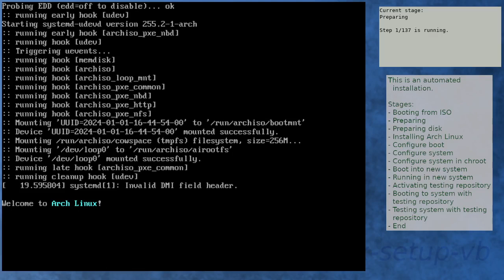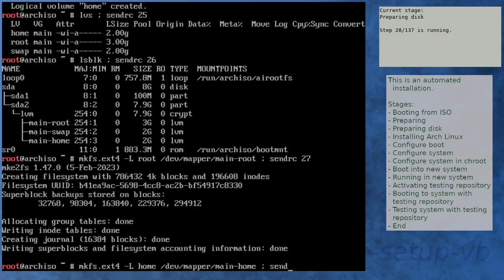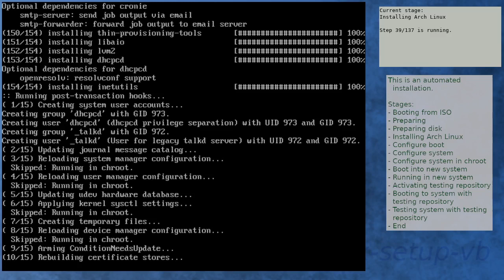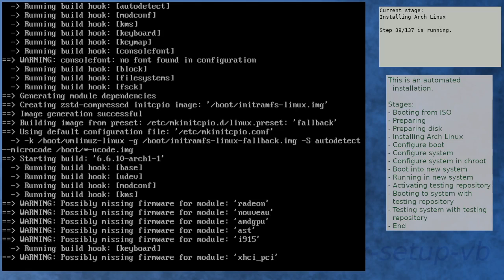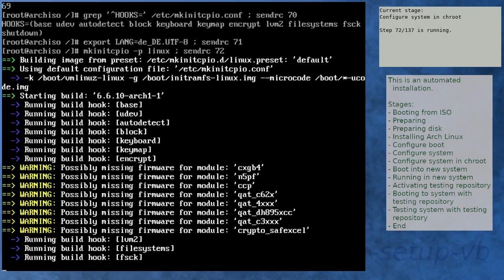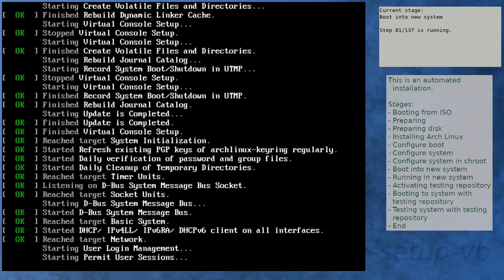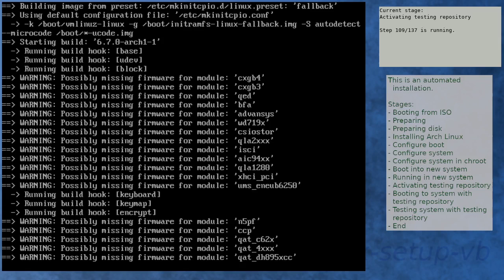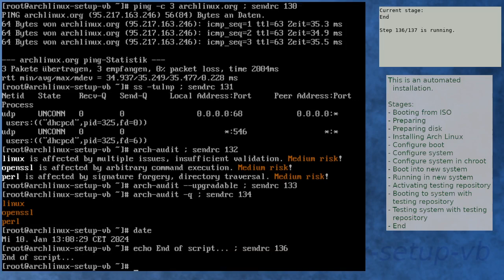Arch Linux installation recording to kernel 6.7.0-arch1-1 (testing)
Summary:
[00:00] Booting from ISO
[01:51] Preparing
[03:16] Preparing disk
[05:35] Installing Arch Linux
[15:14] Configure boot
[15:38] Configure system
[16:36] Configure system in chroot
[21:30] Boot into new system
[22:53] Running in new system
[24:33] Activating testing repository
[29:04] Booting to system with testing repository
[30:16] Testing system with testing repository
[31:44] End

Kernel details:
6.6.8-arch1-1 (ISO)
6.6.10-arch1-1 (after installation)
6.7.0-arch1-1 (after enabling [testing])